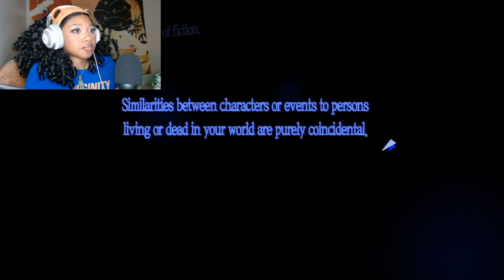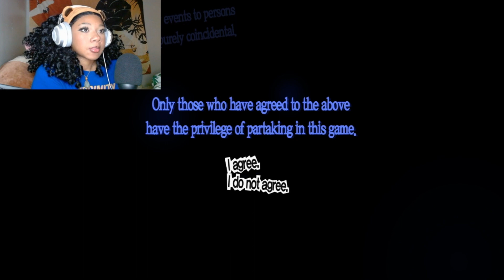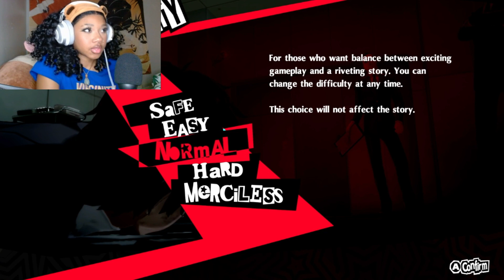Drugged and Beaten on the First Day | Persona 5 Royal Part 1 | Nintendo Switch Gameplay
Its time to uncorrupt Tokyo by mastering the art of heart thievery. Make sure to catch me live-streaming on twitch @ mayathemenace! Thanks!

Maya the Menace Gaming! I'm a variety gamer that plays everything under the sun.